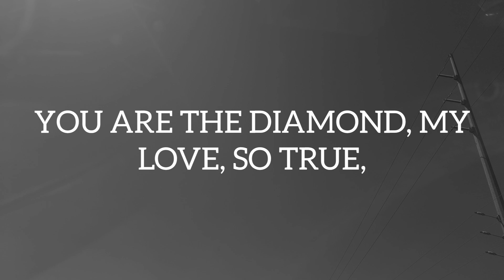In The Depths Of Your Eyes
IN THE DEPTHS OF YOUR EYES, I FIND MY PEACE,
A LOVE SO DEEP, IT'LL NEVER CEASE.
YOU'RE THE GOLD IN THE VAULT OF MY HEART,
THE ONE I KNEW I'D NEVER WANT TO PART.

YOU ARE THE DIAMOND, MY LOVE, SO TRUE,
IN THIS TREASURE TROVE, IT'S ONLY YOU.
WITH EVERY MOMENT, OUR LOVE'S VALUE DOES GROW,
YOU'RE THE ONLY TREASURE MY HEART WILL EVER KNOW.